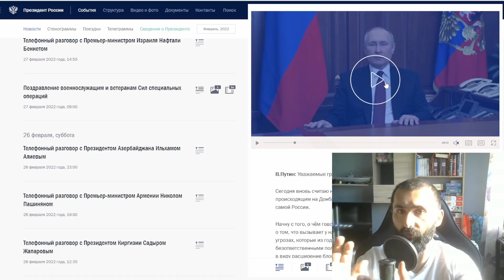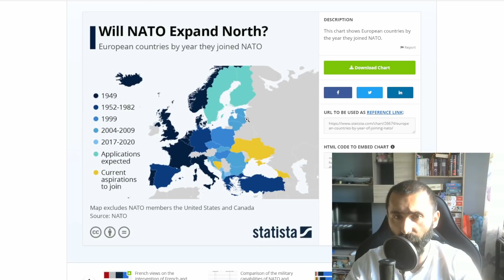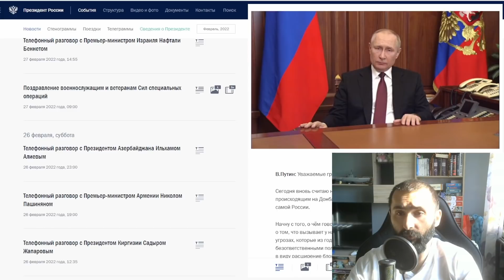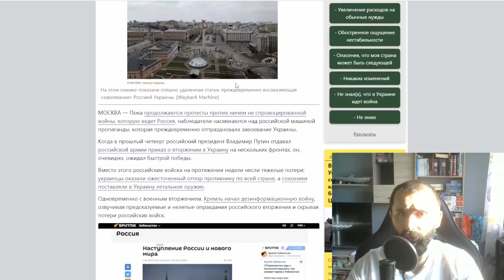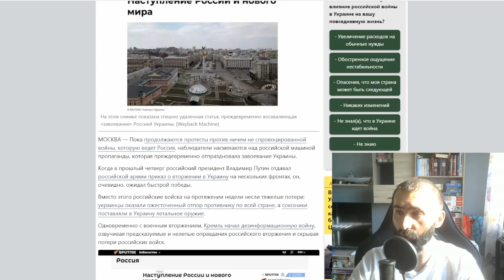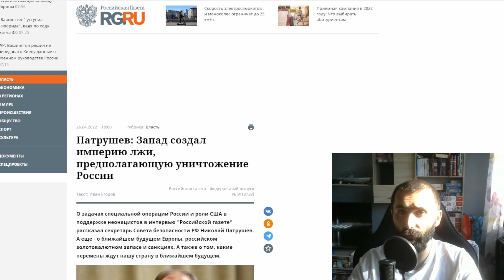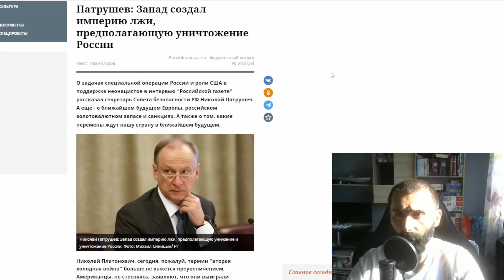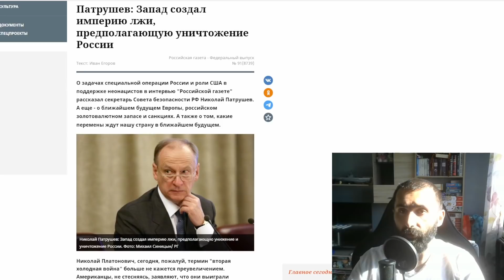Po co Rosji była ta wojna?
Władimir Putin wiele razy mówił nam, po co mu wojna w Ukrainie i nie, nie chodzi o korytarz lądowy na Krym.